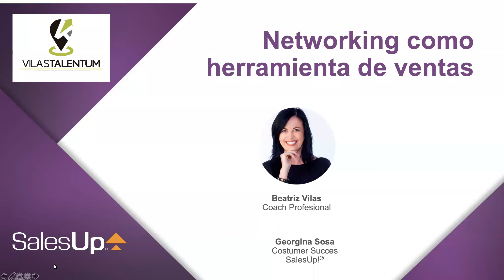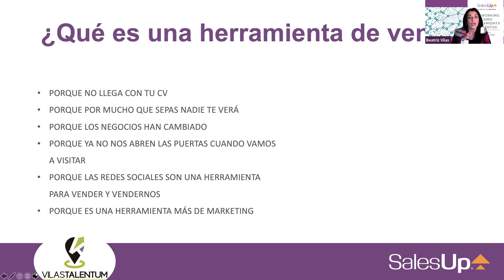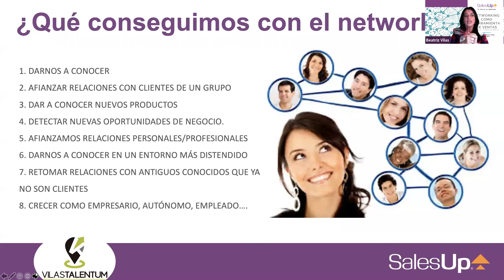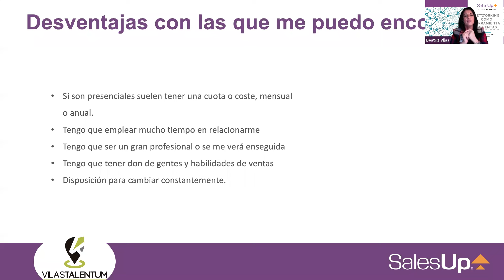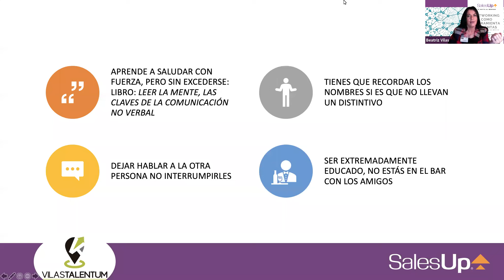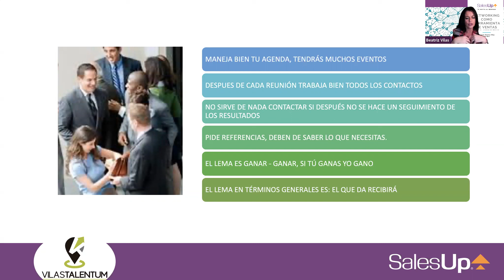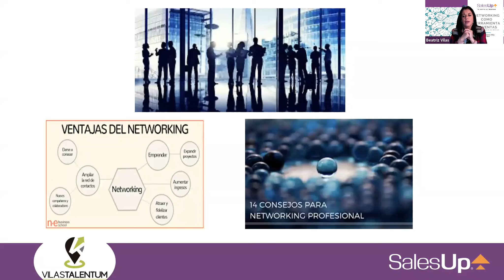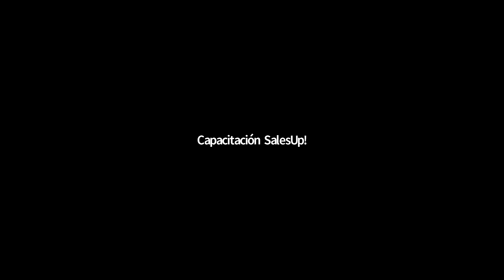Las networking como herramienta de ventas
En un mundo global como en el que vivimos, los negocios han cambiado y su forma de relacionarnos también. Hay tanto que comprar en la red que ya solo nos fiamos de aquello que nos de confianza y para ello, tiene que crearse una relación de confianza entre las partes implicadas en las ventas.

En este webinar aprenderás:

-La importancia de Relacionarse de otra manera
- Cómo encontrar una Networking buena, Modelo BNI Internacional
- Cómo hacer negocios en las Networking, a través de la inteligencia emocional

Imparte: Beatriz Vilas

Coach profesional, conferenciante y especialista en comunicación, mediación y gestión del estrés y del conflicto. Tras varios años trabajando en multinacionales como Kodak, Danka Eulen y Svenson, gestionando equipos comerciales y departamentos de RRHH.

Fundadora de BNI® Baleares, organización global y asentada de networking empresarial.